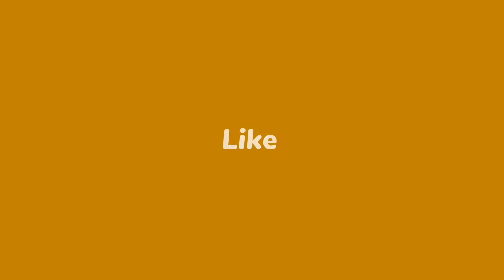DIY Budget Friendly Christmas Gift #2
Here’s another Christmas gift idea that you can make for your love ones and friends.

This is actually my 1st time making atchara 😂